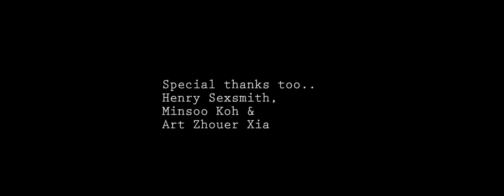Hunger ~ Lust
Hunger ~ Lust: an surreal exploration of the similarities between these two different emotions and what they have to come to mean for us.
Film By: Ilya Sarossy

(Premiered at BSE's Homegrown show at Cinecycle)